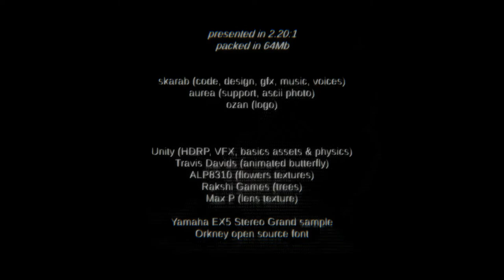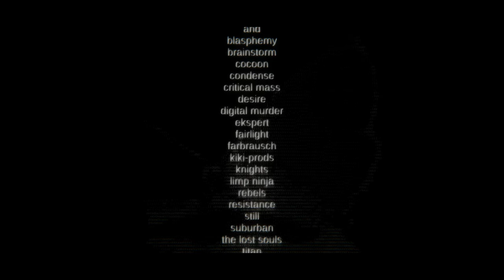Lepidoptera Imago [Unity Demo]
Lepidoptera Imago
Unity Demo ranked 1st at Edison 2020

Artistic interpretation of the Game of Life (John Horton Conway - 1970)
Grid is random and cameras are based on alive cells, so experience varies between runs

Presented in 2.20:1, packed in less than 64Mb

skarab (code, design, gfx, music, voices)
aurea (support, ascii photo)
ozan (logo)

+ free things:

Unity (HDRP, VFX, basics assets & physics)
Travis Davids (animated butterfly)
ALP8310 (flowers textures)
Rakshi Games (trees)
Max P (lens texture)

Yamaha EX5 Stereo Grand sample
Orkney open source font

Greetings:

adapt
aenima
and
blasphemy
brainstorm
cocoon
condense
critical mass
desire
digital murder
ekspert
fairlight
farbrausch
kiki-prods
knights
limp ninja
rebels
resistance
still
suburban
the lost souls
titan
traction

and greets to Menace for recordings tips.
and greets to imjustpickle for uploading it to pouet.

note it mays be the final k-storm demo.